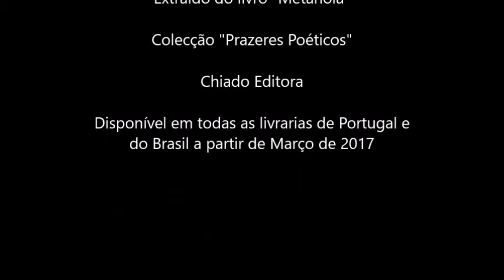TIAGO MOITA LÊ "POIESIS" ("Metanoia", 2017)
Tiago Moita, autor do poemário "Metanoia", lê "Poiesis", um dos poemas do seu terceiro livro de Poesia.

Subtitle:

Tiago Moita, author of the poetry book "Metanoia" read "Poiesis", one of the poems from his third poetry book.